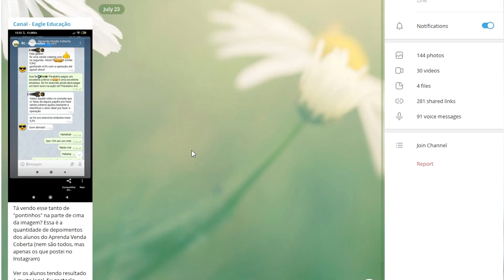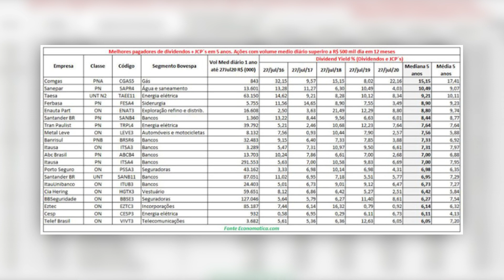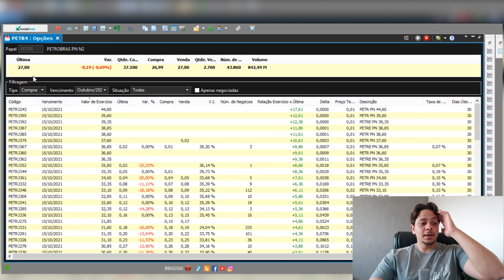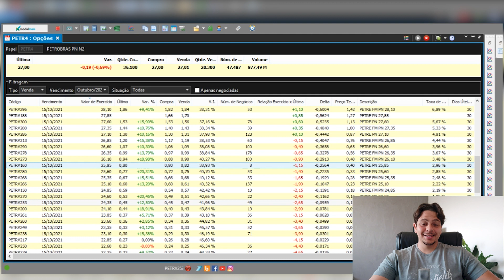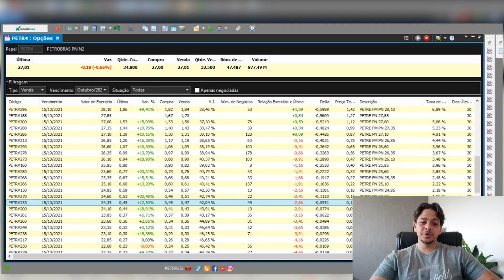Quanto Investir para ter R$ 1.000 de Renda Passiva na Bolsa de Valores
Muitas pessoas investem na bolsa de valores para ter renda mensal passiva na bolsa. Alguns instrumentos utilizados para isso são fundos imobiliários, ações pagadoras de dividendos e operações de renda com opções.

Nesse vídeo comparo os investimentos e falo sobre as vantagens e desvantagens de cada uma dessas classes de ativos. Será que é melhor investir em fiis ou ações de dividendos? É melhor fazer venda coberta ou investir em fiis?

O ideal é ter renda mensal com todos esses investimentos para estar diversificado. A quantidade necessária para obter essa renda mensal muda muito a depender da modalidade de investimento escolhida. Venda coberta pode ter renda mensal maior que fiis e ações, mas pode ser menos estável.

00:00 Sobre o que vamos falar hoje
01:04 Sobre os FIIs - Funcionamento, Risco, Vantagens e Desvantagens
05:48 Sobre as ações pagadoras de dividendos
11:25 Sobre as operações de renda com opções
17:24 Exemplo prático na minha tela